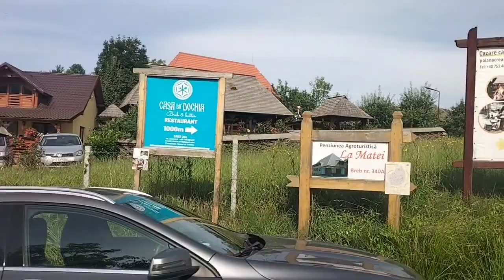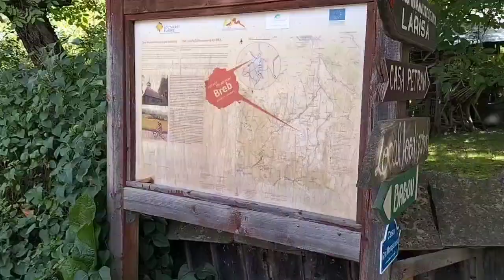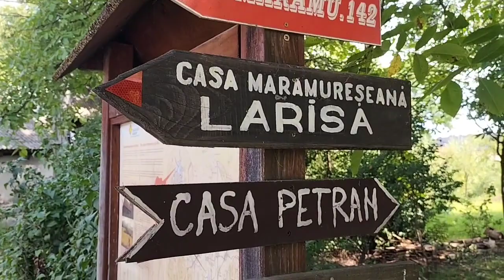Excursie in satul Breb! România!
Daca vrei sa mă ajuți! abonarea ta mă ajută!:)